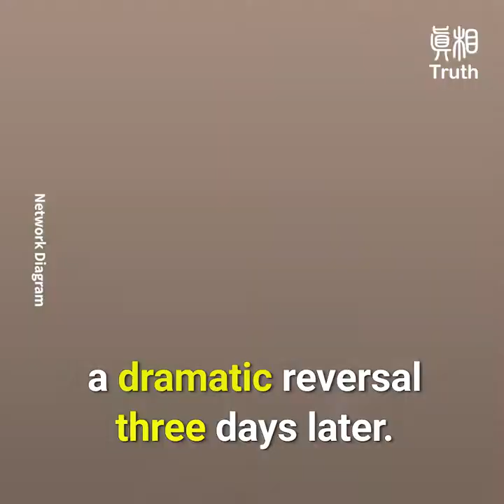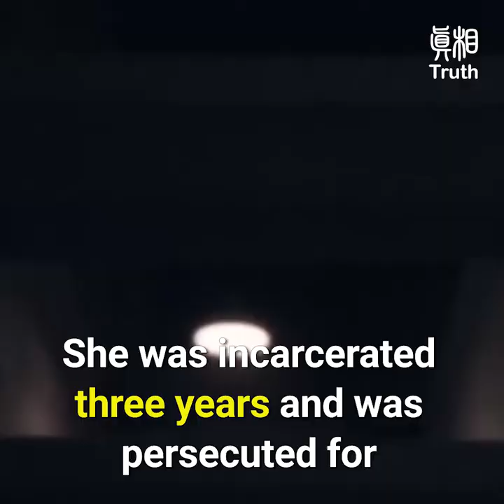The Danish Police Violated the Government Admitted The Mistake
The Danish Police Violated Its Constitutional Law and the Government Admitted The Mistake and Made Compensation To The Victims.

Late but righteousness will prevail! A successful live version of the movie "Small Shrimp against Big Whales"!

The "Danish Police Unconstitutional Case", involving a large number of high position officials, and it raised widespread public concern. The victims have received government compensation of 3,000 US dollars per person!
When the senior officials of the Chinese Communist Party visited Denmark from 2012 to 2013,Danish Police violated the Constitutional Law in handling Falun Gong practitioners.

The Judicial Investigation Commission reached their verdict.
They announced the responsibility lies with Copenhagen Police Department and the victims should be compensated.

From 2016,The first round of hearings began in 2016, many former ministers of Denmark, and the head of the State Department, including police officers,a total of 70 people, were questioned.

Former Foreign Secretary Villy Sovndal and Danish Security and Intelligence Director Jakob Scharf were also among those being questioned.

The high official position, the amount of the officials involvement, and the attention it generated was unprecedented.

Danish Justice Minister Søren Pape Poulsen announced on June 4, 2018, that the"Police Unconstitutional Case" was not necessary
to be reopened for continued investigation.

However, the situation has undergone a dramatic reversal three days later. A Press Release was issued on June 7. During a regular server inspection for the National Police Department, they found a large number of email files related to the case.

Anders, the chairman of “Support Tibet Committee,” said;
According to the report of “ The Judicial Investigation Commission”,
Danish Ministry of Foreign Affairs felt an atmosphere of great pressure during the CCP officials visit,“It must be successful, there is no room for error.”

Falun Gong practitioner Ms. Baowas one of the victims taken by the police at the demonstration site.

She was incarcerated three years and was persecuted for her belief while in China. Facing the Danish Police action, she immediately realized who was behind that.

She said:“Why did they take us away then? It was the CCP’s pressure on the Danish government,the CCP did not want to see Falun Gong practitioners and their messages to the world.”

The Judicial Investigation Commission published their investigation report on December 18, 2017.

The report stated that responsibility lies with the Copenhagen Police Department, and two mid level police officers should be reprimanded.

Espersen,  Danish People's Party Diplomatic Spokesperson stated:
"The case like that happened in Denmark is a disgrace.”

"I don’t believe this was initiated  by ordinary police personnel.
This is why we are trying to figure out why.”

He said:“The CCP coerced not only Danmark but other countries as well.”

"They can't mess up the US or Russia, but they can mess up small countries who they think they can predominate."

 “It has been way too many times that the CCP coerced us to do what they wanted.”  "The CCP decides who we should or should not see.”

Congressman Kenneth Kristensen Berth said: "I think we are more aware of how precious  and important  the freedom of speech is.
It cannot be interfered with and obstructed.”

"You will never see this situation occur again in Denmark"

The victim of the “Denmark Police Unconstitutional Case" will be compensated with 20,000 Danish Krone each.

The Judicial Investigation Commission restarted the investigation after the newly discovered emails, and will conduct a thorough investigation.